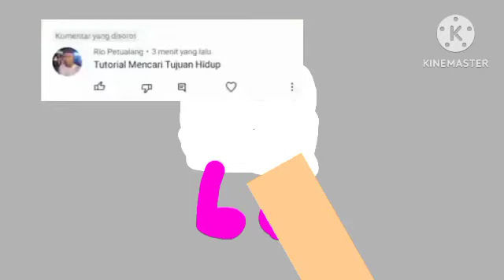Tutorial Mencari Tujuan Hidup